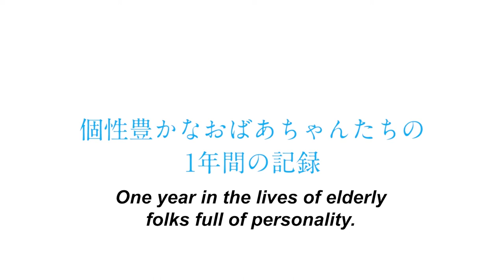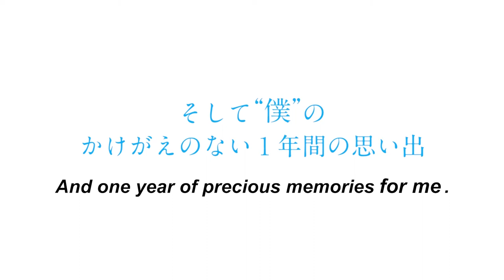Grandmas with dementia and me ～Documentary of “Care Nin”～ trailer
The story:
I thought that when someone gets dementia,life was over. Until I came here.

I had never been to a nursing home before, and I had never talked with anyone with dementia, so I wondered whether I could even make a documentary about this place. When I first came here, I was only looking for something special to find out what was so amazing about this facility. But after a year’s time, something had begun to change in me.
This is a precious one-year record of the smiling elderly people, the CareNin (care staff), and myself.

Cast／Staff:
Narration：Junki Tozuka
Direction, Photography, Editing：Koya Sasaki

Planning and Producer：Hideyuki Yamakuni
Theme Song：Hiromitsu Kagawa
Special Cooperation：Tadasuke Kato（Aoi Care）

Special Thanks：Jun Sasaki (Yushoukai)／Tadamichi Shimogawara (Silverwood) ／Makoto  Suzuki
Production and Distribution: Wonder Laboratory Co.,Ltd
Production Assistance: Aoi Care / Otagai-san / Idobata / Yui
©"Grandmas with dementia and me" Production Committee